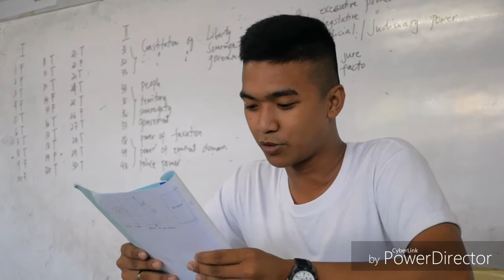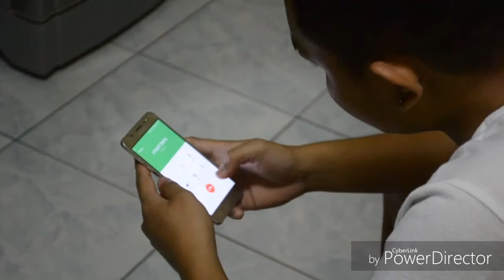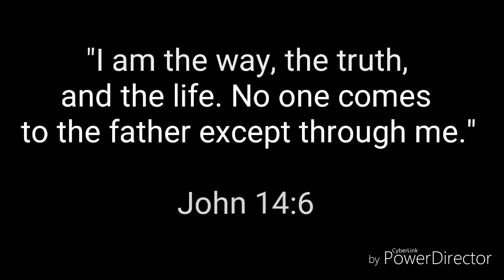TIWALA- Short Film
A Student-made Short Film by Northwestern University students.